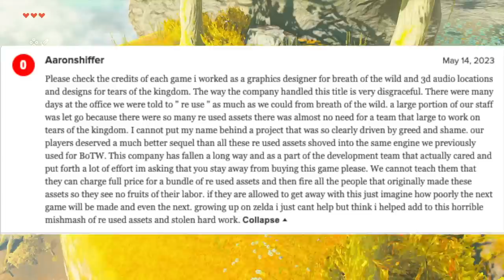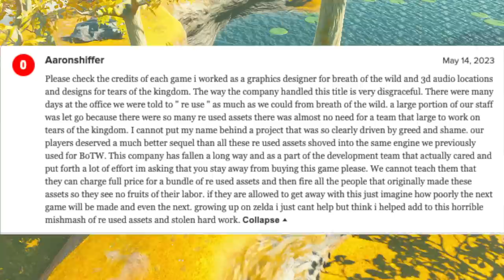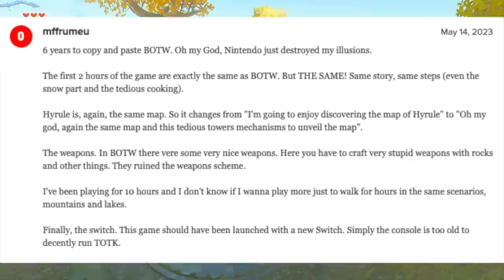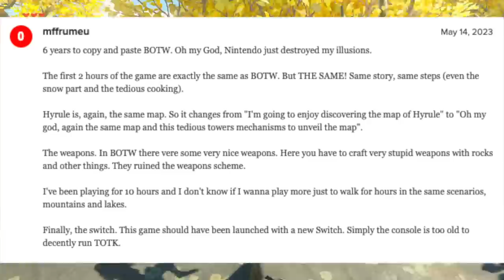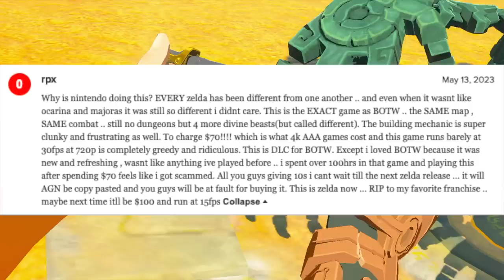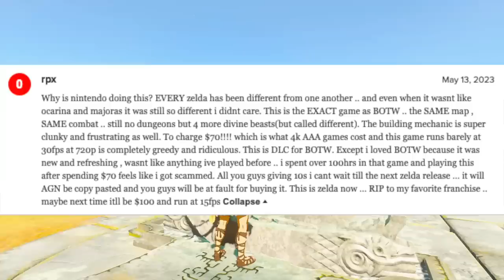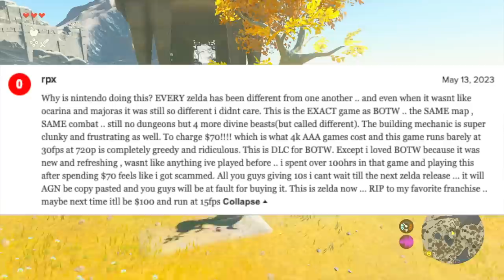Tears of the Kingdom is Getting Review Bombed HARD!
Thank you everyone for your continued support!